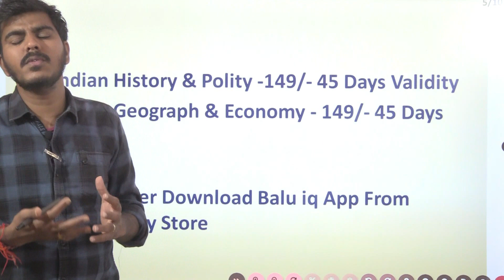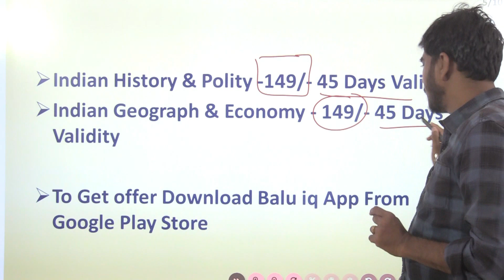99 Rupees Offer ( Any Single Subject) In Balu iq app